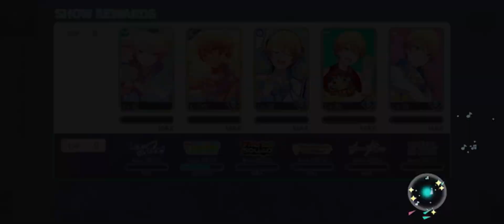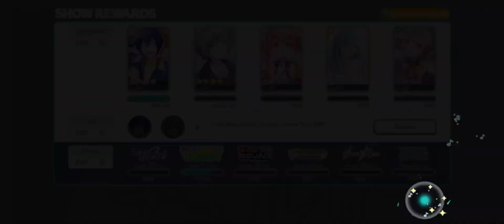Day 34 Playing pjsk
I forgot this event ends today, whoops. Probably should've played more but whatever.